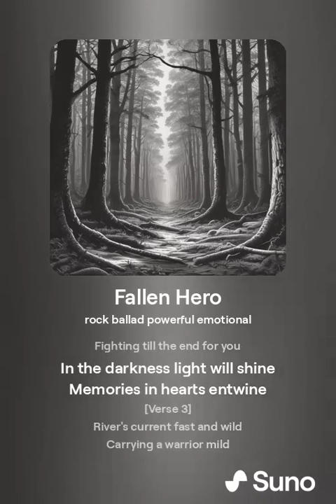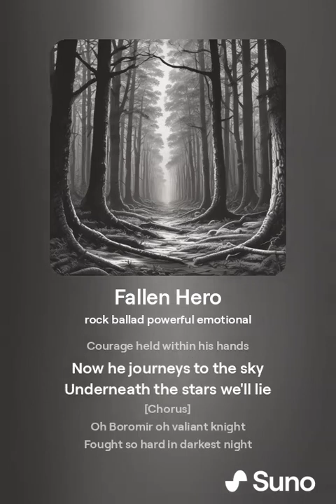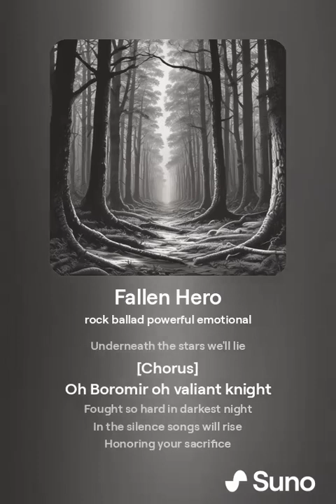Fallen Hero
Death of Boromir
Developed with tools: